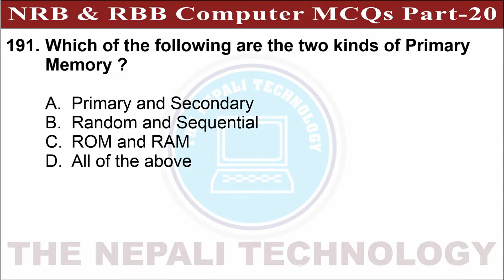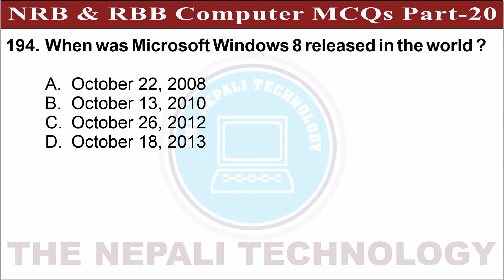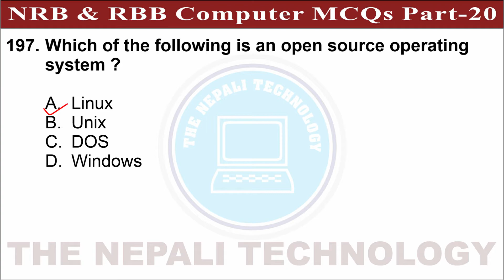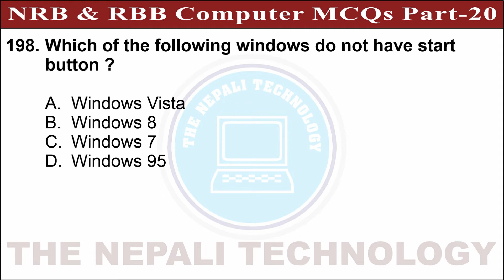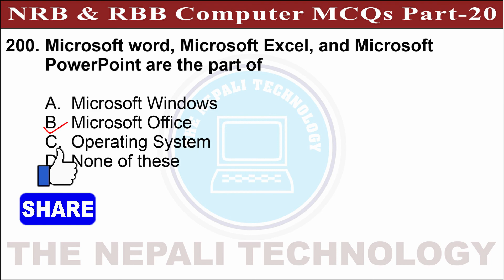RBB & NRB Computer MCQs | Part-20 | नेपाल राष्ट्र बैंक | राष्ट्रिय वाणिज्य बैंक | Pretest Exam 2079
NRB Model Set